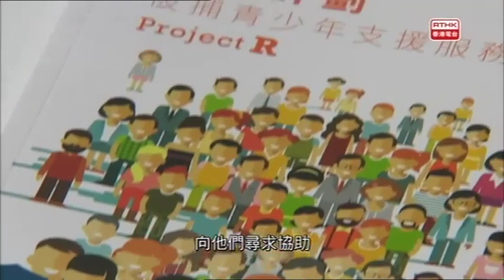警訊 2017-08-05 第一部份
第一節內容: 1. 本週專題 – 反街頭暴力特輯